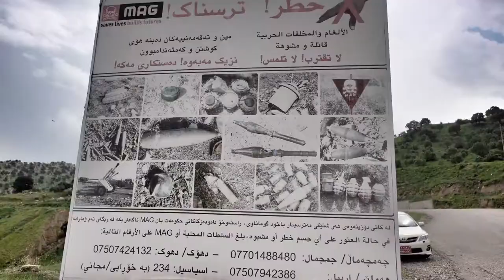One Minute Iraq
66 seconds footage